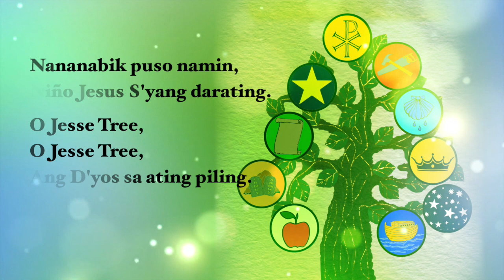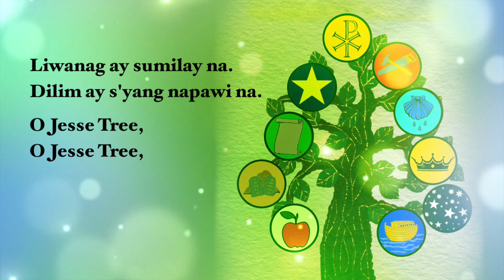O JESSE TREE | Minus One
Halina at ating awitin ang Pambungad na Awit para sa Pagdiriwang ng Jesse Tree.

Magsisimula ang ating Pagdiriwang ng Jesse Tree Online ay sa ika-27 ng Nobyembre, sa ganap na ika-3:30 ng hapon. Samahan ninyo kami dito sa ating FB Page at Youtube Channel: CMM - CFAM Media MInistry.

Para sa mga kailangan natin sa pagdiriwang ng Jesse Tree, narito ang mga LINKS para sa pag-download.

1. Kopya ng Pagdiriwang ng Jesse Tree para sa Unang Linggo ng Adbiyento